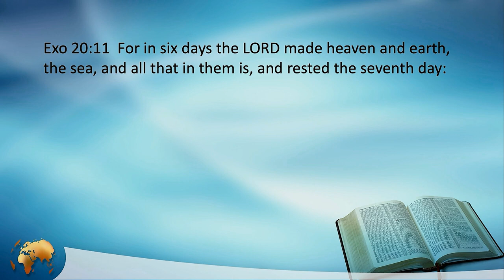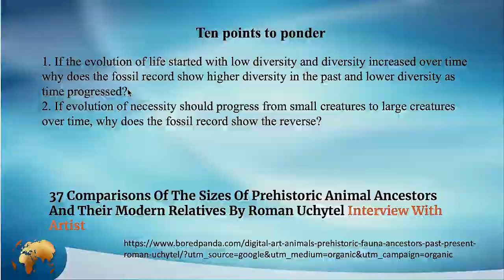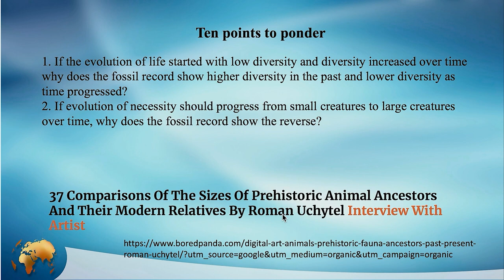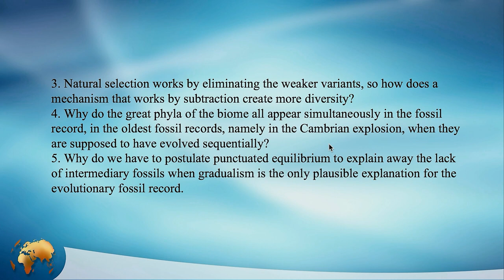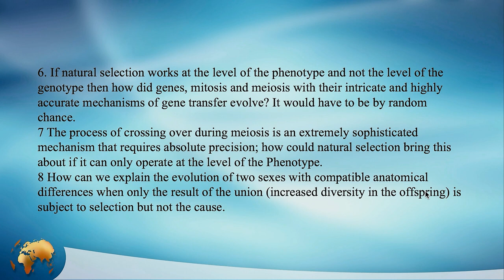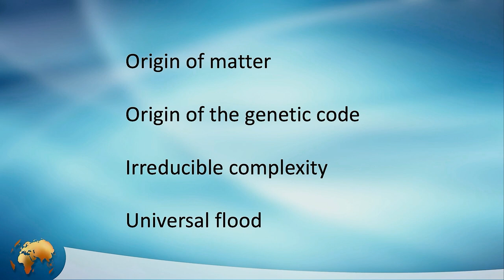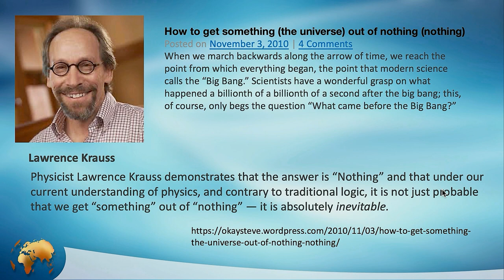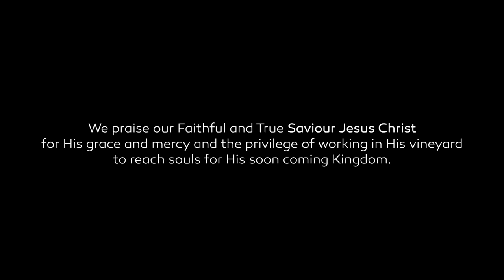What-s Up Prof - Ep155 - The Creation: The Earth Is a Witness[1] by Walter Veith & Martin Smith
Episode 155: The hosts discuss one of the biggest arguments against God and the Bible, namely that God created everything and not chance. Did life evolve over millions of years or was it created by a loving Creator? When Walter realised that there were serious questions left unanswered in the evolution theory, he penned down 10 questions during a high level discussion class at the University. In this episode we look at those questions, to see what the answers are.

It might be worthwhile watching The Creation movie and/or the lecture on "Big bang or big God" by Walter Veith